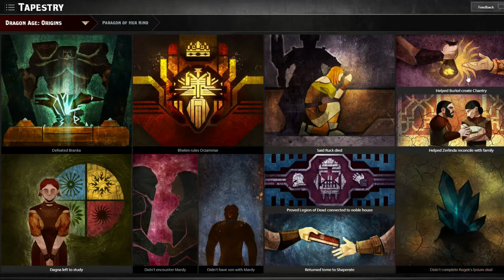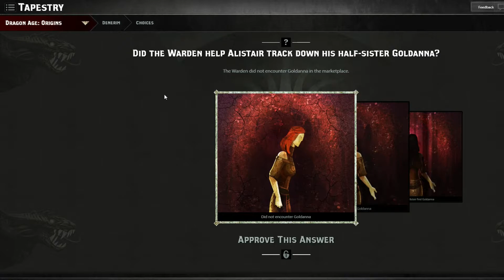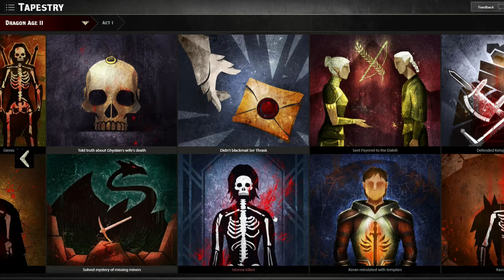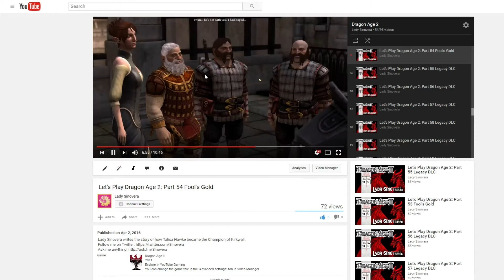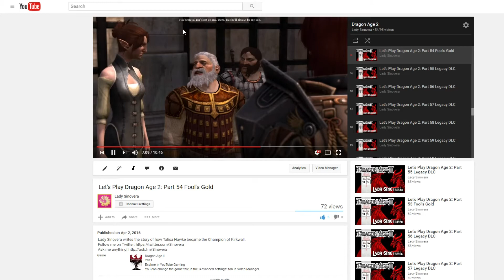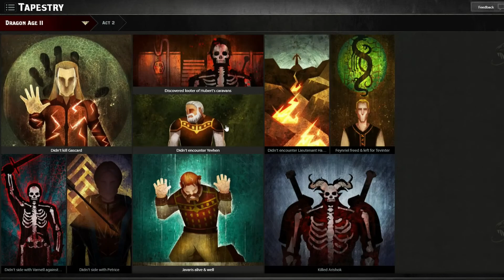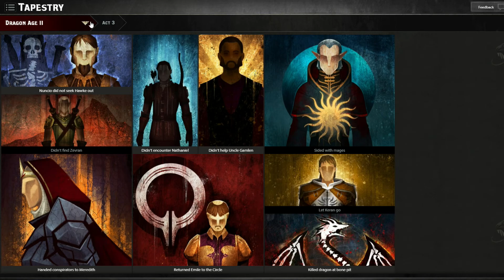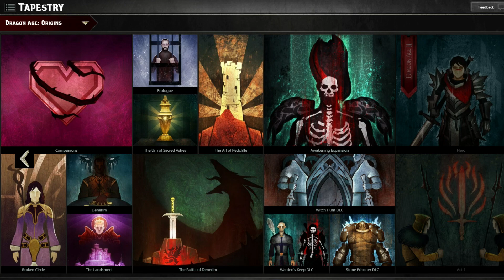Help With Dragon Age Keep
If you've watched my Dragon Age: Origins and/or Dragon Age 2 LPs then I would appreciate it if you guys could point out if I made any mistakes in the choices here. Thanks!